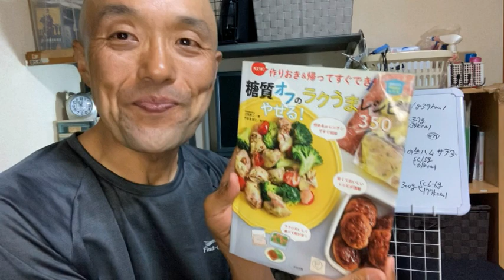【糖質オフ】鮭とオクラのみぞれ和え＆ブロッコリーの生ハムサラダ（糖質1.5g）＆絹豆腐300g（糖質6.6g）【美味しい糖質制限メニューで体重110kg減】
〇毎日おいしく糖質オフメニューを食べながら減量を楽しんでいる代表というものです(^^)/

美味しい糖質オフメニューやレコーディングダイエットを約2年継続して110kg減量しました。

今回の食レポメニューは...

1.鮭とオクラのみぞれ和え（糖質3.7g/134kcal）

2. カリフラワー（→ブロッコリー）の生ハムサラダ
（糖質1.5g/61kcal）

3.ヤシマ食品の絹豆腐300g
（糖質6.6g/177kcal）
※糖質量とカロリーはあすけんで入力したデータを元に算出しています。

※夕食の糖質とカロリー量はこちらでした(^^♪
（糖質25.3g/839kcal）

ｰｰｰｰｰｰｰｰｰｰｰｰｰｰｰｰｰｰｰｰｰｰｰｰｰｰｰｰｰｰｰｰｰｰｰｰｰーーーーーーーーーーーーーーーーーーーーー
超太め(185.5kg)だった私があすけんと糖質制限で110.9kg減!(※2023年6月現在74.6kg)

美味い糖質オフ食品を食リポしながらダイエットを継続しております。(毎日更新予定)

●人気動画

【体重激減！】約2年で110kg減しました！

●私のダイエット方法について語らせて頂きました

【顔出し有り】体重185kgから110kgへ75kg減量して糖尿病も克服した経過とやり方について。【糖質制限メニューで食レポ！】

 • 【顔出し有り】体重185kgから1...

●キャベツの千切りは３分で終わらせます！3倍速３枚刃スライサーをご紹介！！

Twitterアカウント　　@daihyo47

糖質制限とあすけんと筋トレを614日で185.5kg→74.6kg（110.9kg減/HbA1c8.4→5.2      /血糖薬4種→0/糖尿病は寛解)

2021

7月6日　/  HbA1c 8.3
9月16日 185.5kg  （あすけん開始）

10月17日  173kg（12.5kg−）/ HbA1c 8.3(糖尿病薬4種)
11月16日  162.8（前月比10.2kg -）
12月16日  153.8kg（9kg -） /  HbA1c 5.5(糖尿病薬4種→3種)

2022

1月18日  143.4kg（10.4kg−）
2月15日  135.2kg（−8.6kg） /  HbA1c 5.2(糖尿病薬3種→2種)

3月17日  129.2kg（5.8kg−） /  HbA1c 5.2(糖尿病薬2種→1種)
4月18日  120.6kg（8.6kg−） /  HbA1c 5.5(糖尿病薬1種)
5月17日  113.8kg（6.8kg−）/  HbA1c 5.5(糖尿病薬1種→0種)

5月ごろ、筋トレとユウトレ【カエル足トレーニング】開始

 • 【カエル足で下腹痩せ】カエル足にす...

6月17日  109.2kg（4.7kg−）/  HbA1c 5.3(糖尿病薬0種)
7月17日  103.4kg（5.8kg−）/  HbA1c 4.9(糖尿病薬0種)
8月17日  97.5kg（5.9kg−）
9月16日  93.2kg   (4.3kg－)　/  HbA1c 4.9(糖尿病薬0種)
10月16日88.1kg  (5.1kg－)
11月17日84.3kg（3.8kg−）  /  HbA1c 4.9(糖尿病薬0種)
12月17日80.8kg   (3.5kg－)  /  HbA1c 4.9(糖尿病薬0種)

2023
1月16日78.4kg    (2.4kg－)
2月4日76.3kg
4月14日74.3kg
6月9日74.6kg

合計110.9kg減